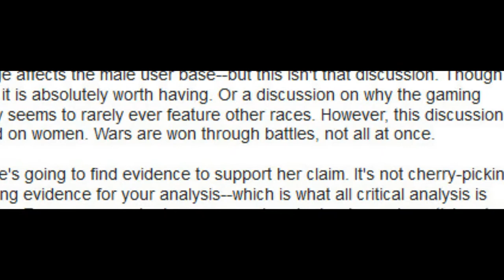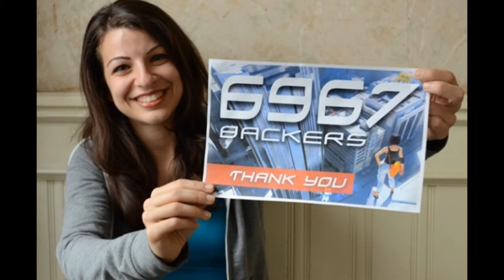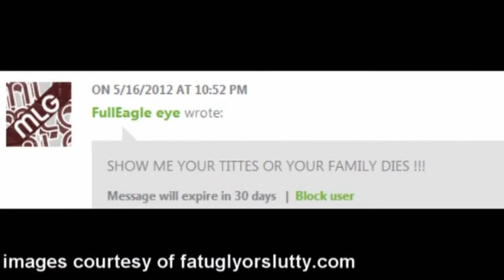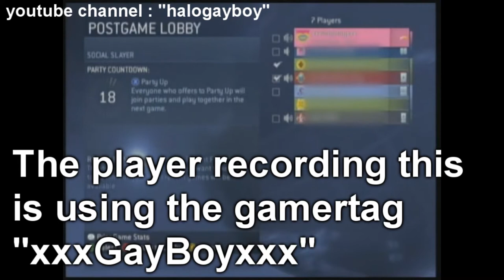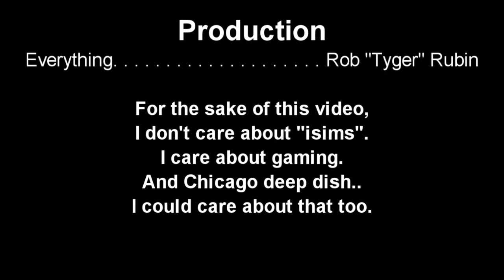MUD2MMO : Trope Solving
MUD2MMO : Trope Solving from MUD2MMO. Like this? Watch the latest episode of MUD2MMO on Blip!

Still on this whole thing, yeah. It's refusing to go way. A second episode about Anita, "Tropes vs Women in Video Games", but this time with some ideas on how to solve problems.